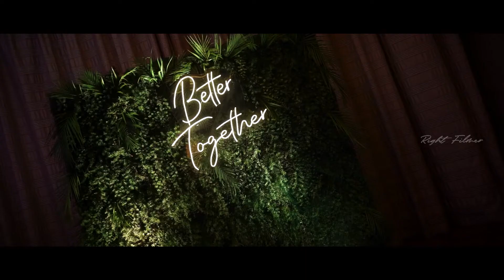Sibi & Priya - Engagement Highlights